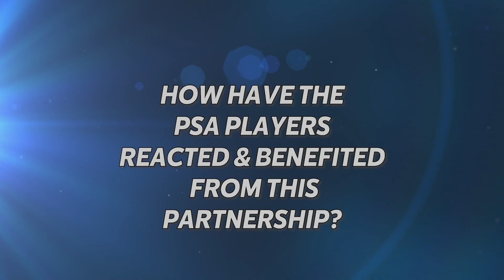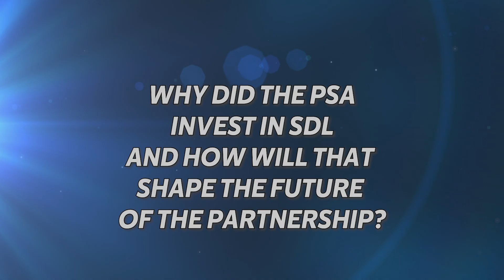How PSA and Sports Data Labs Are Revolutionising Squash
You've seen their heart rate technology in action during our SQUASHTV broadcasts ❤️📈

But our partnership with Sports Data Labs is so much more than that 💻

We caught up with CEO & Founder Mark Gorski - as well as PSA COO Lee Beachill - to get the lowdown on how athlete data is revolutionising squash 🎥